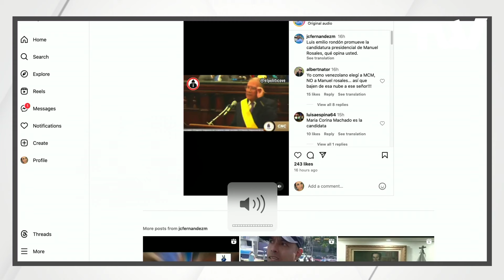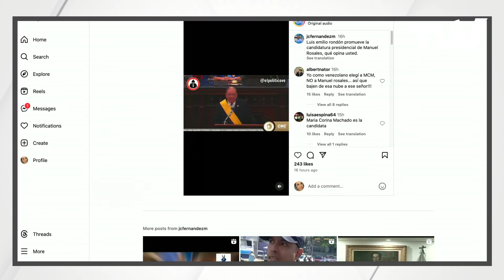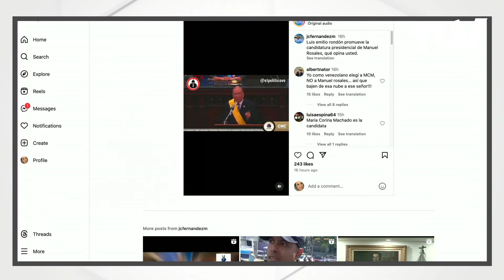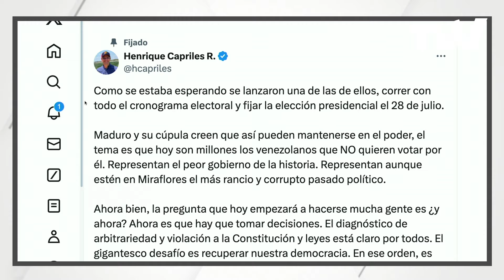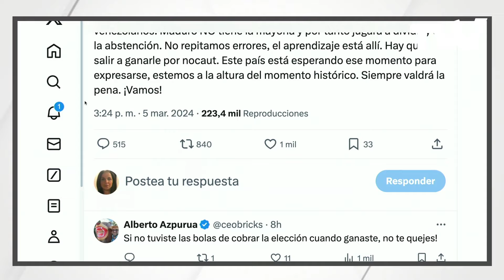SEGUIMOS CONFIANDO EN EL LIDERAZGO LEGÍTIMO | Editorial "Por la Mañana" con Carlos Acosta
Nuestro café caliente de hoy no tiene ninguna otra intención que no sea poner en evidencia lo que algunos, esos que pretenden ser políticos en esta Venezuela del siglo XXI, tienen tramado para tratar de quedarse con una cuota y de vivir en conchupancia con el régimen.

Ese es el caso de Henrique Capriles, ese es el caso de Manuel Rosales, ese es el caso de algunos de los que llaman Plataforma Unitaria a un asunto que ni es plataforma ni es unitaria. Poner a Omar Barboza  al frente de la Plataforma Unitaria es poner una ficha de Manuel Rosales.

Colocar a Luis Emilio Rondón, colocar al propio Gerardo Blyde que fue dirigente de Un Nuevo Tiempo, colocar a Acción Democrática, la que maneja Ramos Allup, en esa delegación que se reúne con los países facilitadores y con el régimen, eso es una realidad que debió cambiar a partir del 22 de octubre..No hay nadie que represente a la candidata que eligió la gente.

De eso se trata nuestro café caliente de hoy. Confiamos en el liderazgo y en el criterio de María Corina Machado. Porque, sí casi tres millones de personas confiaron en ella ¿Por qué no tiene sus representantes? A eso apelamos.